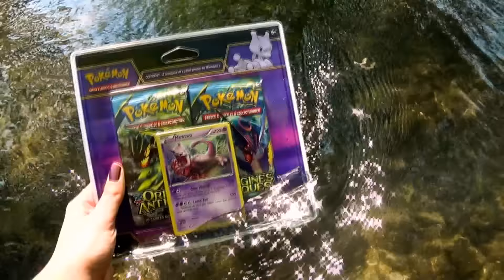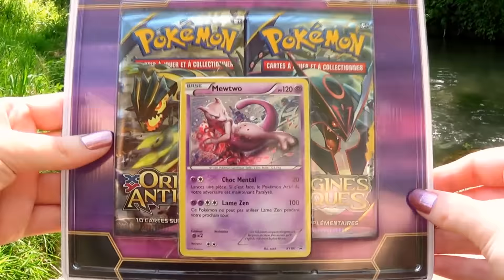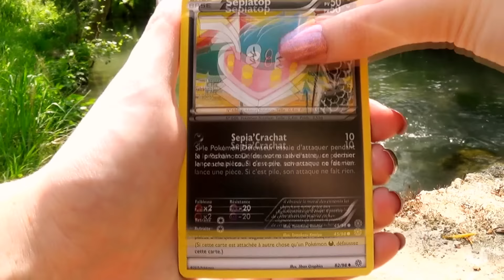OUVER-NA-TURE #9 : Ouverture de 2 Boosters Pokémon XY Origines Antiques - FOLLE ÉCLABOUSSURE !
Ouverture de booster Pokémon dans la nature ! Booster Pokémon XY Origines Antiques ! Ouver-na-ture Pokémon sauvage d'un duopack Origines Antiques avec un cadre de paysage absolument superbe.

xPikami ♡